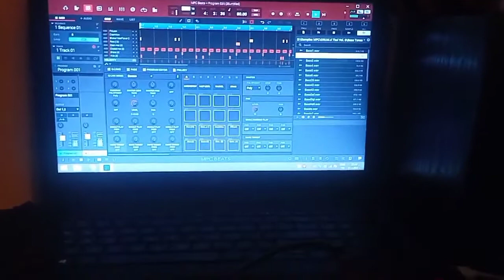90s Old School Boom Bap type beat | Underground Rap Instrumental "Heavyweight" 🎧🎹🥊